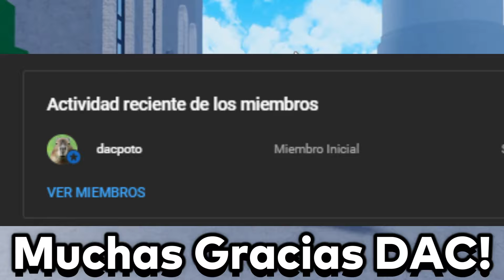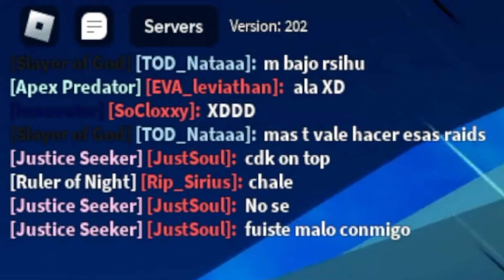GIRE 100 FRUTAS en BLOX FRUITS 🦁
Gente en este video vamos a estar girando frutas con suscriptores en Blox Fruits, lastimosamente no llegamos a la meta es demasiado complicado jajaj... otro día lo haremos definitivamente 😈